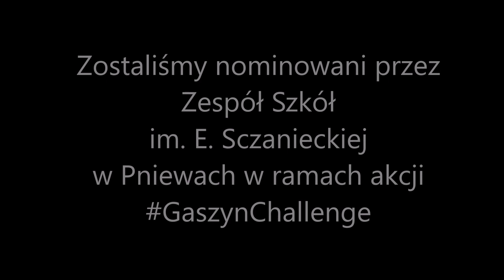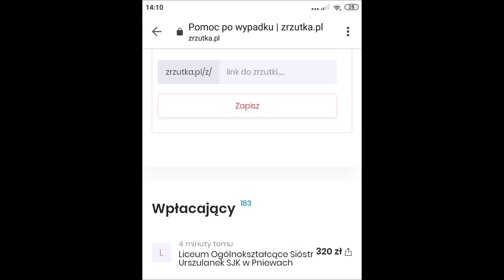GaszynChallenge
Dziękujemy za nominację Zespołowi Szkół im. E. Sczanieckiej w Pniewach. Do wyzwania natychmiast przystąpiły klasy pierwsze! Do dalszego pomagania nominujemy Przedszkole Sióstr Urszulanek SJK w Pniewach, Dom Dziecka "W Słońcu" Sióstr Urszulanek SJK w Lipnicy oraz Stowarzyszenie SMUL.